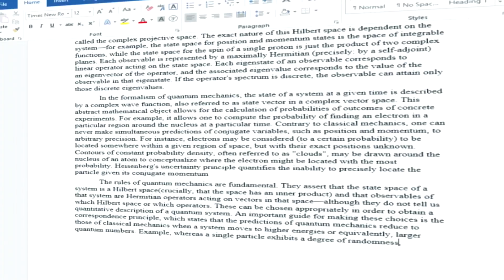When You Haven't Started On Your Essay And It's Due Today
When you have an essay due tonight
Most of us been in this situation, don't lie to yourself ( ͡° ͜ʖ ͡°)

OwO what's this
Source: Amagi Brilliant Park
Song: Naruto - "The Raising Fighting Spirit"